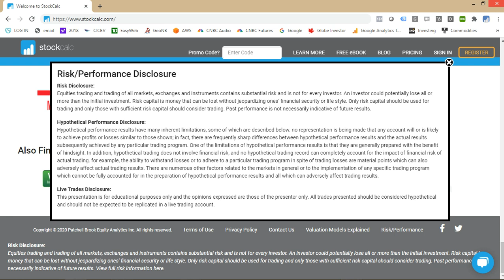Risk Disclosure 10 seconds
StockCalc Risk Disclosure Screen 10 seconds duration Risk Disclosure:

Equities trading and trading of all markets, exchanges and instruments contains substantial risk and is not for every investor. An investor could potentially lose all or more than the initial investment. Risk capital is money that can be lost without jeopardizing ones’ financial security or life style. Only risk capital should be used for trading and only those with sufficient risk capital should consider trading. Past performance is not necessarily indicative of future results.